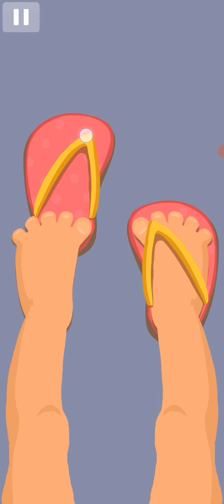Satisdom All Levels 65-72 Gameplay Walkthrough Android IOS